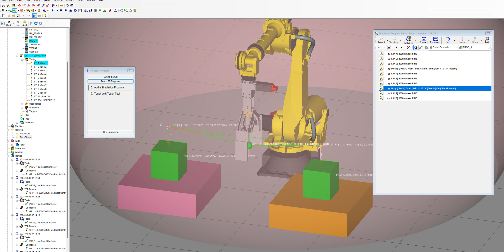RoboGuide.Pick and Place,Demo2